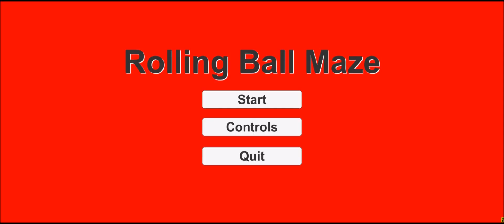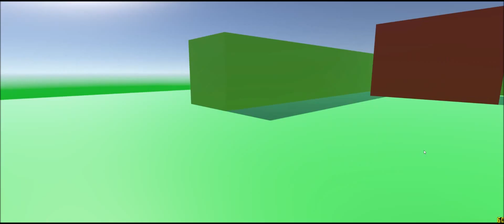First Unity Game Ultrawide Update #2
Song: lil hank - Pupperino

CPU: Intel Core i5-4690K 3.5GHz
CPU Cooler: Corsair H80i GT
Motherboard: Asus Z97-A
Memory: Kingston HyperX Fury Black 16GB
Storage: Samsung 850 Pro 512GB
Video Card: EVGA GTX 970 SSC
Monitor: LG 34UM57-P